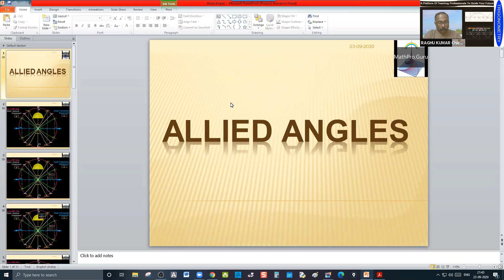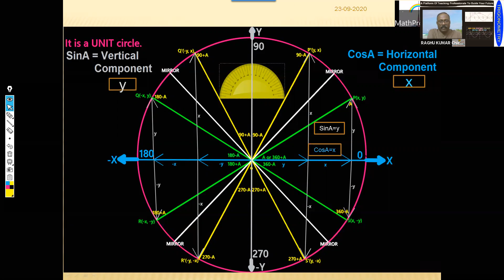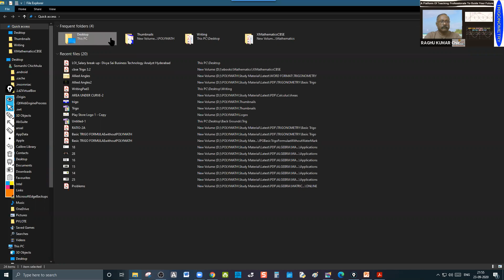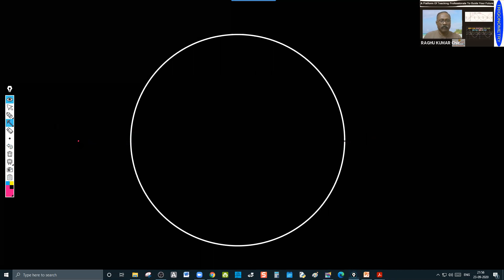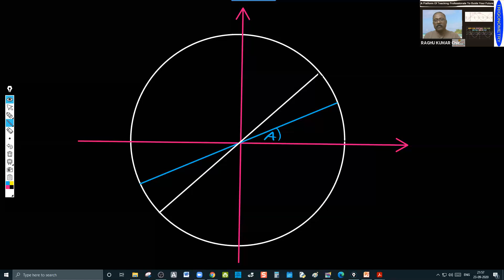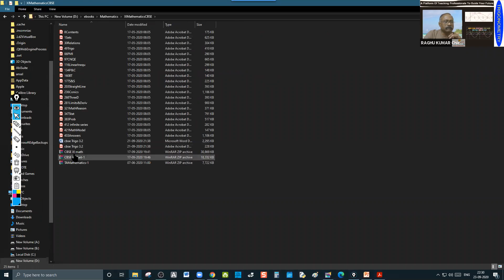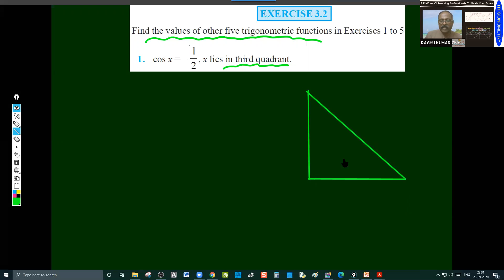XI NCERT Text Book_Trigonometry_Allied Angles_Proof_Ex:3.2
Proof of Allied Angles